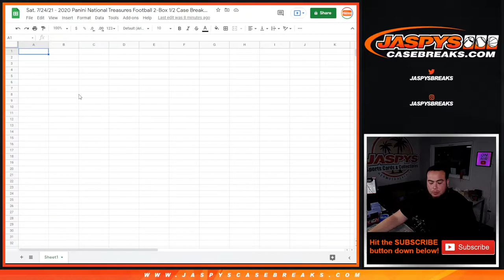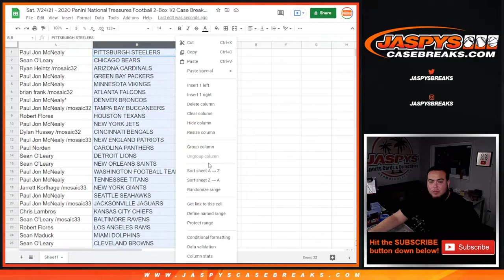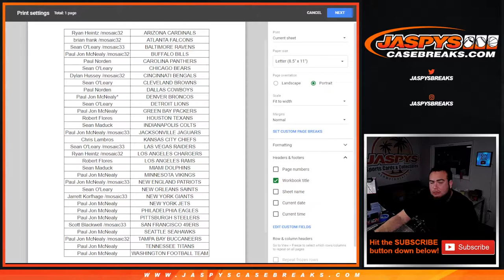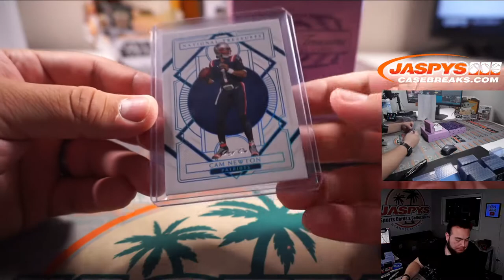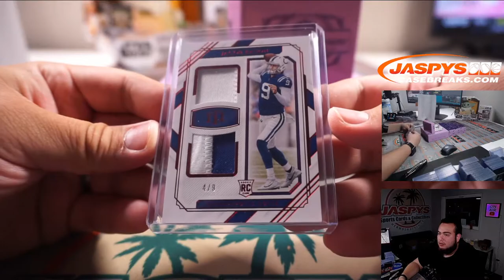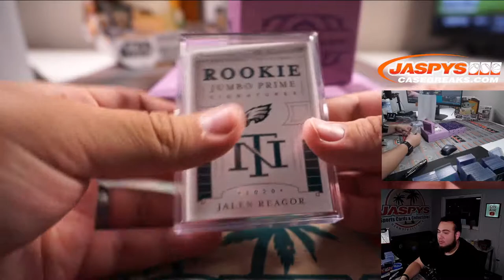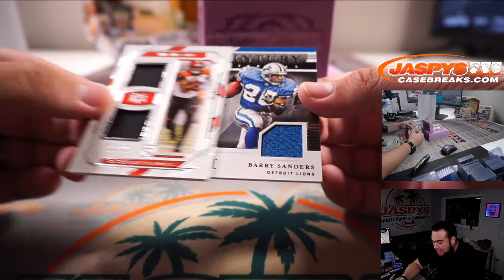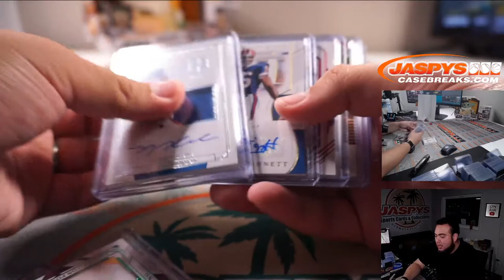Sat. 7/24/21 - 2020 Panini National Treasures Football 2-Box 1/2 Case Break #31 *RT*